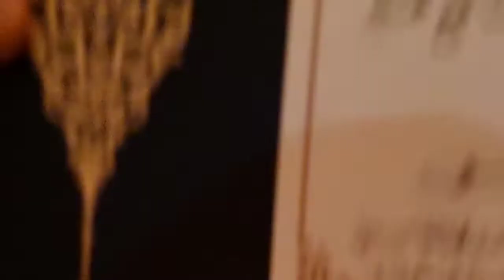ملتقى الشارقة للتكريم الثقافي ، يكرم كل من : عبدالسلام بنعبد العالي و محمد عز الدين التازي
إحتفاء بعلمَيين مغربيين في الفلسفة والأدب، هما عبد السلام بنعبد العالي ومحمد عز الدين التازي، شهدته المكتبة الوطنية للمملكة المغربية بالرباط، التي استقبلت، الأربعاء، فعاليات الدورة العاشرة من “ملتقى الشارقة للتكريم الثقافي”.

وتحدث المفكر والمترجم عبد السلام بنعبد العالي عن التكريم بوصفه “أخلاقيا، تحفيزا على العمل والمثابرة. واجتماعيا، نوعا من أنواع الاعتراف”، ثم استرسل قائلا: “في وضع الثقافة في المجتمعات المعاصرة حيث تعمل افتراضيا أكثر (…) وراء القنوات الوسائطية مجهولة الاسم، يتخذ التكريم أهمية أخرى أكبر ربما (…) فيكون وسيلة لإعطاء أسماء لتلك الثقافة مجهولة الاسم، وإبراز أن وراءها أسماء فاعلة من حين لآخر

من جهته، قال الروائي والقاص محمد عز الدين التازي إنه يستعيد مع هذا التكريم “خمسين عاما في الكتابة، دون انقطاع، رغم أوضاعي الصحية، وما ابتليت به والقهر الاجتماعي والسياسي الذي عشته (…) عشنا في الوطن والعالم العربي والعالم أحداثا هزت كياننا ودمرتنا، من حروب، وغياب للديمقراطية، وغياب للوطنية عند من كانوا يحسبون وطنيين، ومن هزائم”.

هذه السنوات كانت فيها الكتابة بالنسبة للتازي “محاولة لتملك الواقع بصورته المتكاملة والمتباينة، وإعادة تشكيله في قالب جمالي (…) مع الحرص على عدم الوقوع في الواقعية الفجة، والتسطيح، والمناسباتية”، موردا أنه “تأمل الحياة والموت والإنسان والكون، وكان يكتب بدموعه وأحاسيسه أكثر من قلمه”؛ فكان مخطوطُ القلمِ “بديلا لكل هذه الإحباطات التي نعيشها، ومساحةً للحرية”، ثم استدرك قائلا وهو يرى ملامح مألوفة في جمهور المكتبة الوطنية: “رغم القلق الجَمعيّ الذي عشناه (…) وأنا أرى وجوه أصدقائي، أقول إن الحياة ما تزال جميلة وتستحق أن نحياها

ورأت كلمة وزير الشباب والثقافة والتواصل في هذا التكريم “لحظة للاحتفاء بالثقافة المغربية من خلال تكريم رمزين من رموزها”، وتتويجا لـ”قيم التعاون والتعايش بين مختلف الحضارات، وجهود العمل الثقافي العربي المشترك”.

وتابعت الكلمة، التي تلاها بالنيابة عن الوزير عبد الإله عفيفي، الكاتب العام لوزارة الثقافة، منوهة بتكريس ملتقى الشارقة الاهتمام بالمفكرين والمبدعين وإنتاجاتهم المرموقة الساعية إلى “بناء صرح ثقافة عربية معاصرة”.

عبد الله العويس، رئيس دائرة الثقافة في حكومة الشارقة، قال إن تكريم بنعبد العالي والتازي يأتي “تقديرا لعطائهما وجهودهما في خدمة الثقافة العربية”.

كما تحدث العويس عن “أواصر العلاقات الأخوية” و”القيادة الرشيدة التي تؤمن بضرورة التكامل العربي في مختلف المجالات”، وقدم هذا الملتقى التكريمي، المنظم في المغرب بشراكة مع وزارة الشباب والثقافة والتواصل، بوصفه “نموذجا للتعاون الثقافي العربي

تجدر الإشارة إلى أن هذا الحفل التكريمي قد شهد كلمتين؛ واحدة للباحث محمد آيت حنا، والأخرى للناقد نجيب العوفي، حول إنتاج المكرَّمين وما ميز مسارهما وعطاءهما الثقافي والأدبي.
* نقلا عن جريدة هسبريس